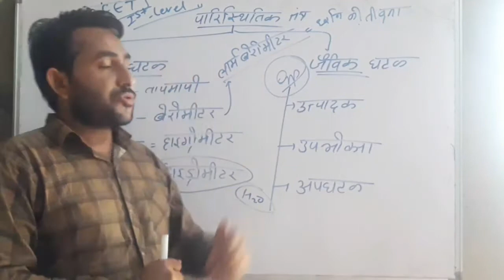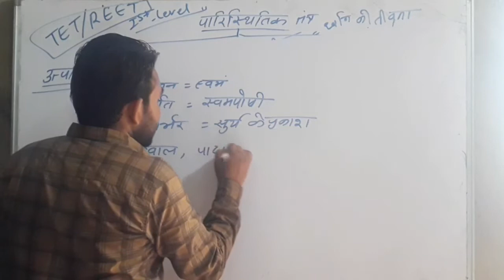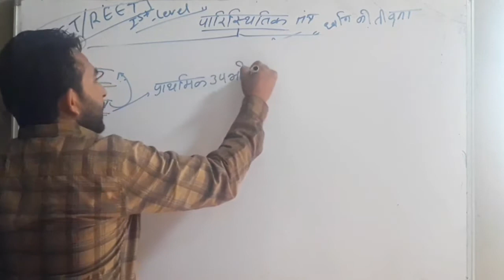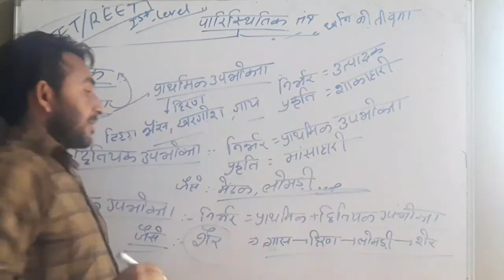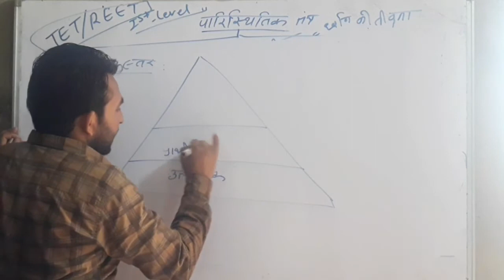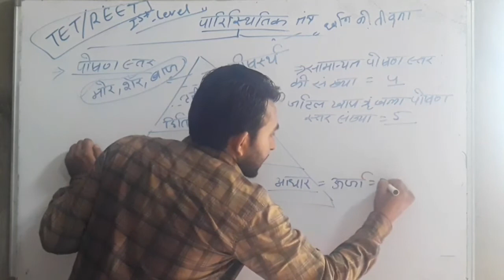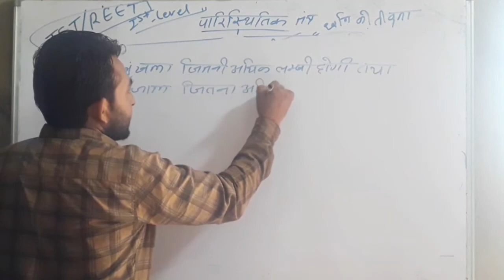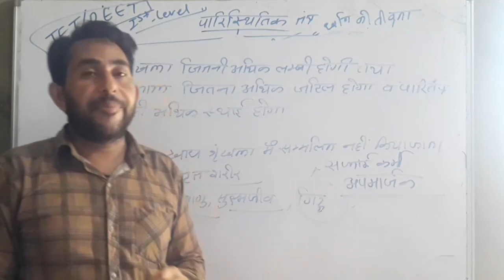Ecosystem part 2/TET,REET, PATWAR, POLICE सभी प्रतियोगी परीक्षाओं हेतु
Shivam A.C classes
Science by Bajrang sir

Ecosystem, Abiotic factors and Biotic factors

पारिस्थितिक तंत्र के बारे में जानें आसान तरीके से शिवम ए सी क्लास के साथ